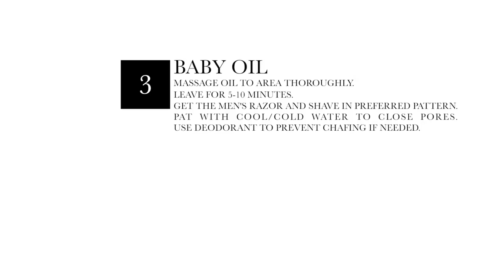THIS SHAVING HACK WILL CHANGE YOUR LIFE! (in 30 seconds)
FOR WOMEN -

Exfoliate, then rub the area with baby oil before you shave to soften the hair and skin. Shave using a men's razor (one with four blades) and men's moisturizing shaving cream. Since they are made for faces, they are extra gentle. Dab some rubbing alcohol on the skin after you shave to kill bacteria and close your pores. Then apply deodorant (an unscented Dove stick works best) liberally. This will keep you dry down there so you won't chafe and prevents razor bumps. You will have the smoothest giney ever.

There are these cloths the size of small towels that are made for exfoliating. They're usually called exfoliating cloths or exfoliating towels. I've bought them at The Body Shop, but they're available all over. It's helpful because it provides a really good scrubbing surface, but it's like a towel so it can conform and contort all around.

FOR MEN -

For one thing, you should make multiple passes over your hair, re-lathering each time. First go with the hair, then across it, then against it. You'll get a little smoother with each pass without irritating your skin nearly as much as you would if you'd just skipped straight to going against the grain. You should also consider getting a higher quality shaving cream, or a shaving soap. The goop in a can isn't particularly good at either lubricating your skin or keeping it from drying out, which are the main purposes of shaving cream. Lastly, look into switching to a safety razor with a single blade. That made the biggest difference for me.

Multi-blade razors give you a close shave by pushing your skin down relative to the hair follicle, so the hair gets cut off below your skin. That can cause irritation and ingrown hairs. It takes a bit longer to shave with one, and you'll probably have to do it a few times and live with a less-than-perfect shave until you get the hang of it, but once you do it's better than any shave you can get with a multi-blade razor.